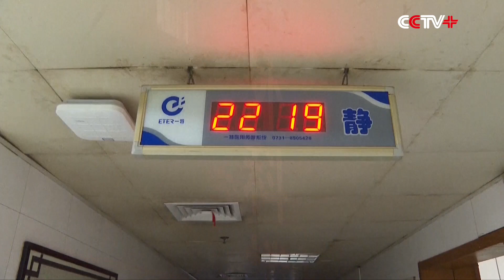Fireworks Factory Blast Kills 7, Injures 13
An explosion has killed seven and injured 13 at a workshop of a fireworks factory in central China's Hunan Province Wednesday morning, according to the local publicity department.